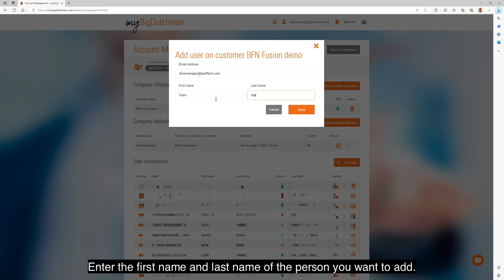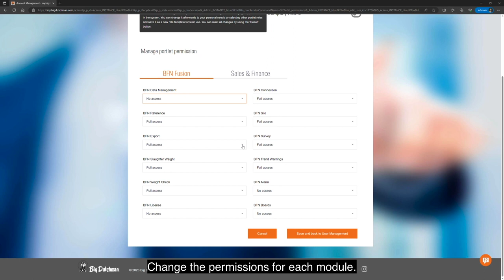How to BFN Fusion | Account Management | Tutorial 2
This video explains how to add and edit new users in the Big Dutchman Account Management system. Learn how to enter user information, set permissions for each module, and save changes. The video also shows how to return to the dashboard and manage user settings. BFN Fusion provides farmers with a centralized platform for managing user access and rights, leading to more efficient and secure data management. For more information about BFN Fusion, please